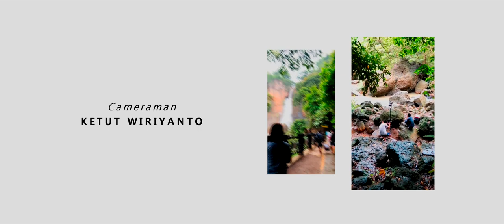DER EINSAME HIRTE - LEO ROJAS Violin Cover by Ratu Pangestu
Hallo Hallo
This is my new video violin cover